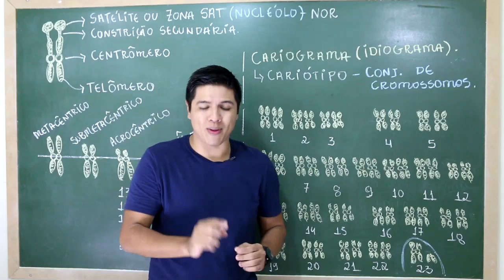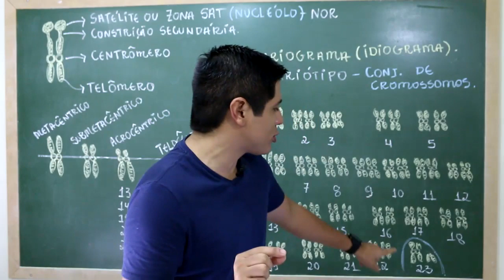Cromossomo Y vai sumir? - Prof. Kennedy Ramos.